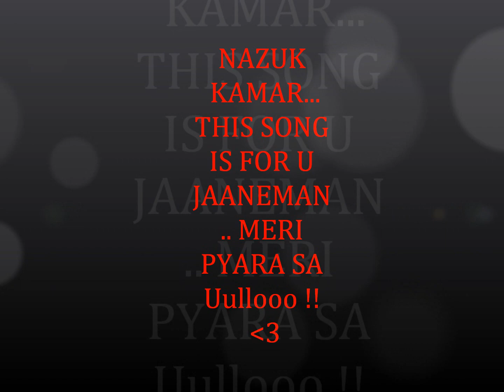Saans mein teri saans meli toh... for u Ulloo !!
jab tak hai jaan saans